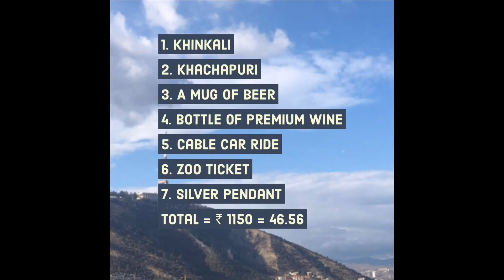What can you get for ₹1000 in Georgia? | jaflifestyle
Georgia is one of the most beautiful + cheap places to visit.
This video is about what can you get for ₹1000 in Georgia.